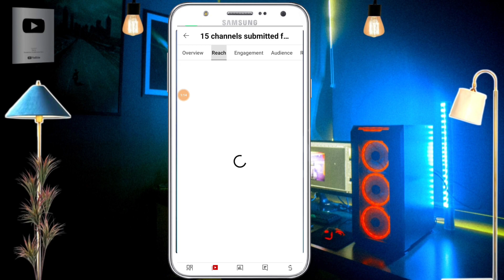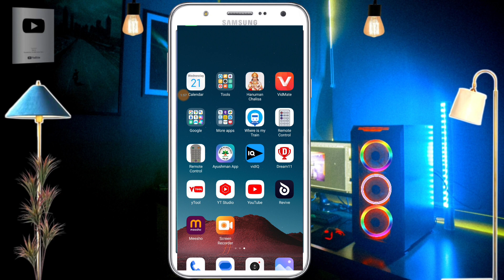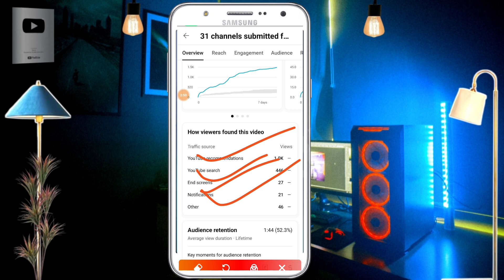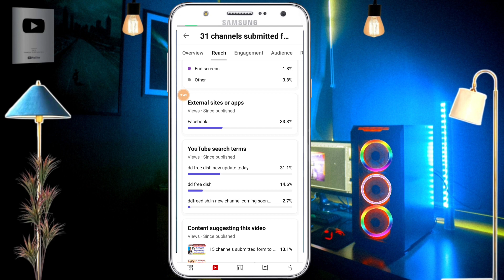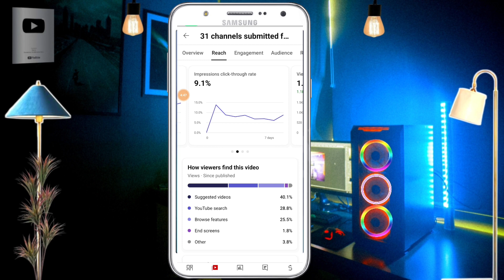रातों रात Channel Grow 📈 करने का Formula | YouTube Channel Grow | Channel Un-Freeze करो | YT Setting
रातों रात Channel GROW 📈 करने का Formula | YouTube Channel Grow Kaise Kare | Video Viral Kaise kare

Kids cartoon youtube channel ka banner art kaise banaye | how to make cartoon channel banner art

Youtube Channel Kaise Banaye | Youtube Channel Banane Ka Sahi Tarika | How To Create A Yt Channel ?

सावधान! 🚨Youtube Channel Setting गड़बड़ करोगे तो पछताओगे😭 1k Subs & 4000 watchtime

youtube channel ka banner kaise banaye